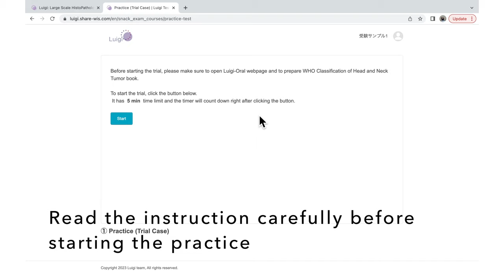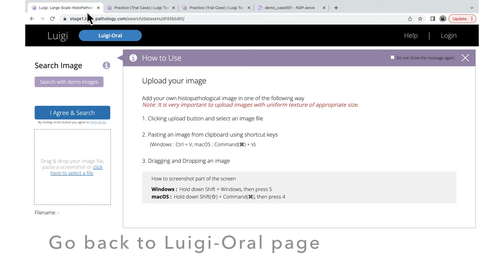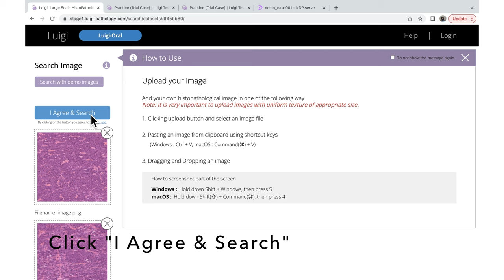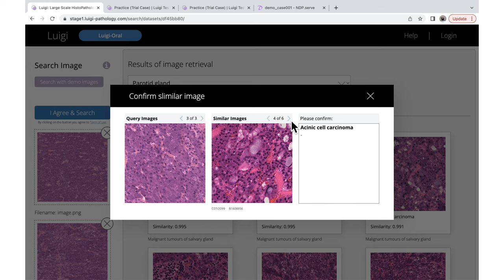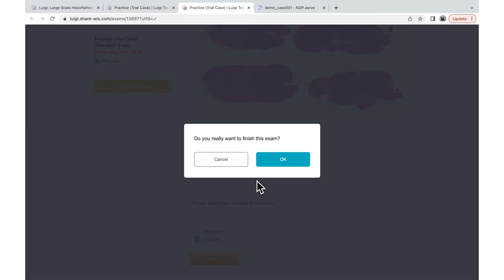Luigi-Oral Evaluation Guide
Luigi-Oral is an AI-based image retrieval system for oral histopathology diagnosis. The system allows users to input histopathological images and search for similar images in the database to assist observation and diagnosis. Luigi-Oral is the newest addition to Luigi system. Detailed information on the original Luigi system is available in Cell Reports Volume 38, Issue 9, 1 March 2022, 110424. DOI: 10.1016/j.celrep.2022.110424

Please visit our project page for more detail on the evaluation and how to apply as an evaluator: